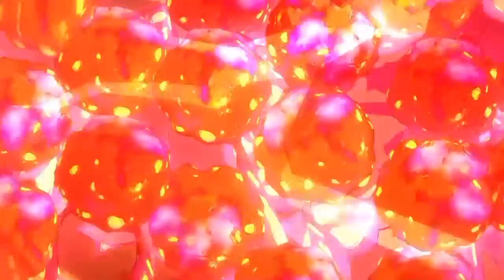Tales from the Borderlands E3 - Part 4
Time to make the hard decision.